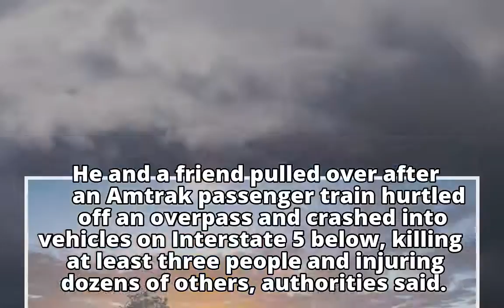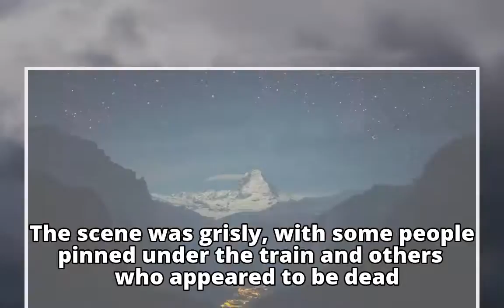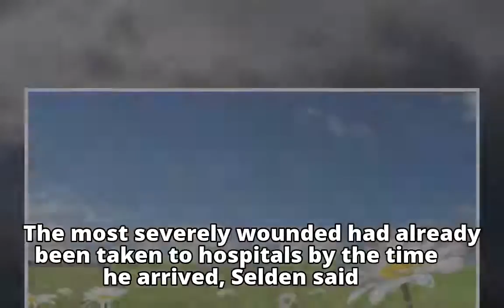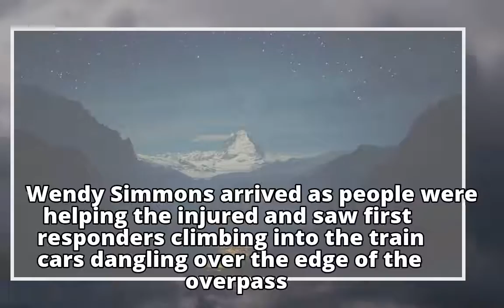Amtrak derailment: Commuters help people out of train, comfort victims